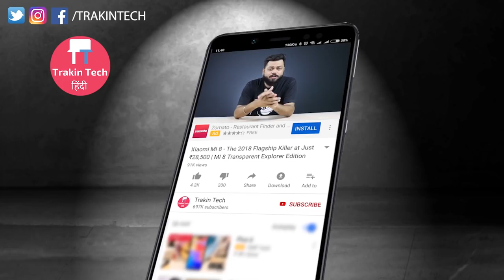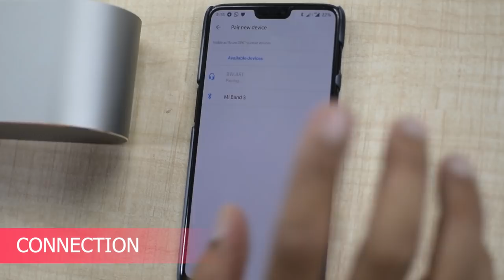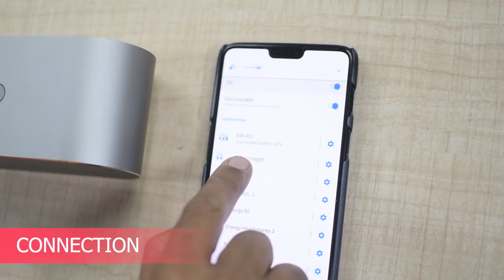Best Bass on Portable Bluetooth Speaker?? Blitzwolf BW-AS1 Bluetooth Speaker Review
(The coupon will be activated on July 30th, the coupon can't be used before July 30)

Friends, Today we do review of Blitzwolf BW-AS1 Bluetooth portable Speakers and I must say that I am impressed with its audio quality, especially bass and build quality - Definitely one of the better speakers I have come across... In this video we do a complete unboxing and review of this wireless speaker which has a battery life of 1 full day!

Video Highlights
00:00 Introduction
00:36 BliTZWOlF Speaker Unboxing
00:46 BliTZWOlF Speaker Build Quality
01:07 BliTZWOlF Speaker Button/Ports
01:18 BliTZWOlF Speaker Battery
01:44 BliTZWOlF Speaker Connection
02:06 BliTZWOlF Speaker Audio Test
04:00 BliTZWOlF Speaker Price
04:41 Conclusion

1) 1More Piston Fit
2) House of Marley Smile Jamaica
3) Sennheiser CX213
4) Sony MDR-EX150 AP
5) Sennheiser CX 180